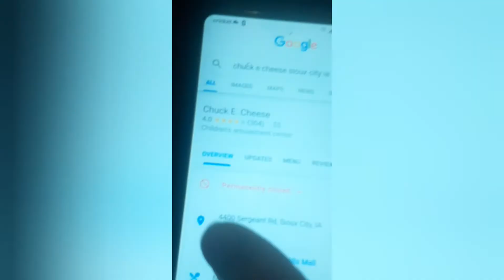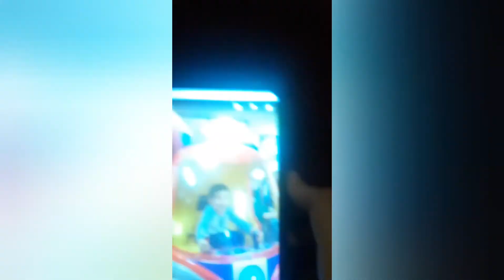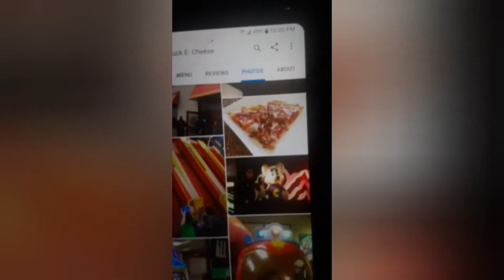SIOUX CITY CHUCK E CHEESE IS PERMANENTLY CLOSED😭😭😭😭😭😢😢😢